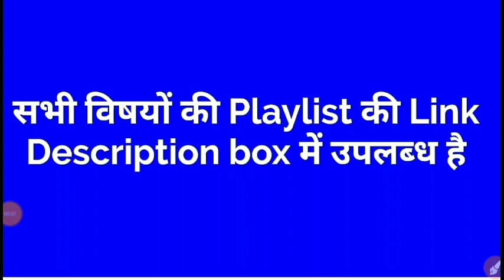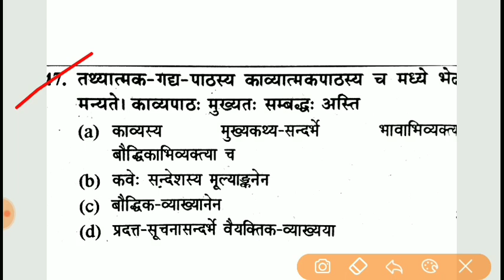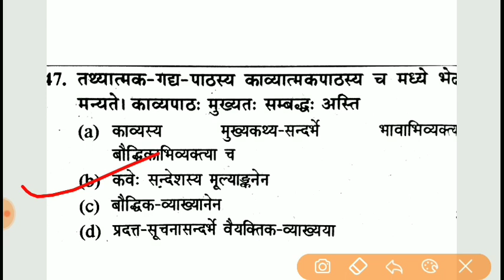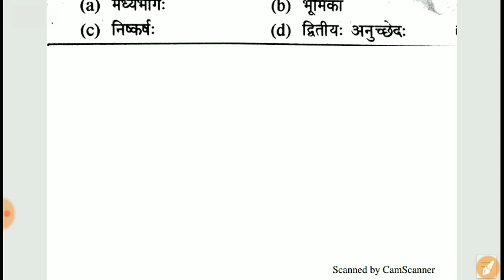Sanskrit Pedagogy /संस्कृत शिक्षण || CTET 2019 स्पेशल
Sanskrit Pedagogy || CTET 2019 स्पेशल